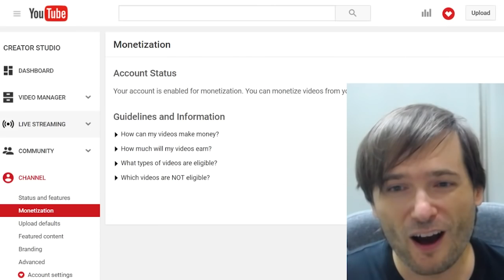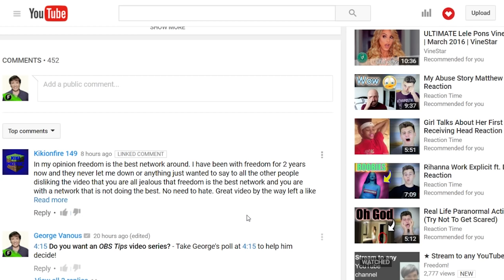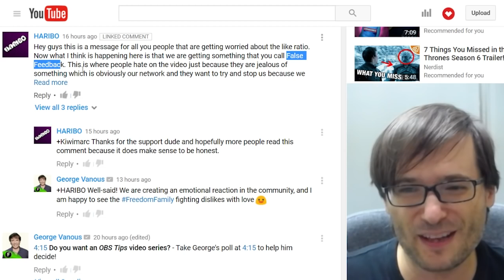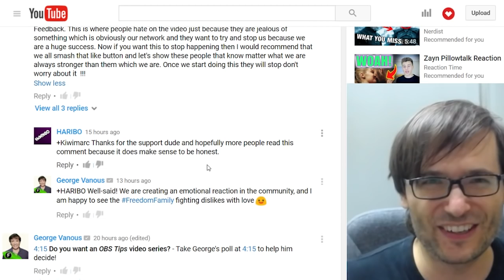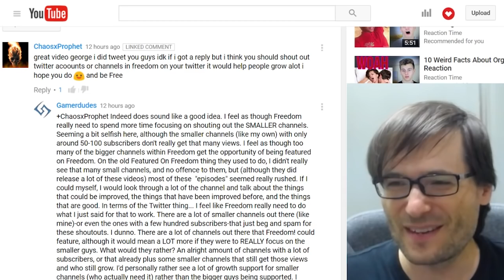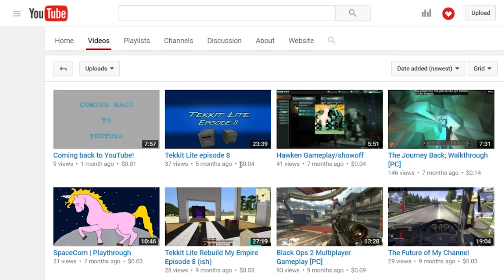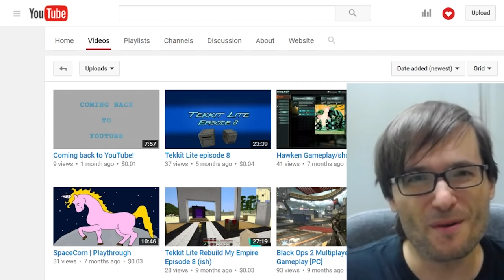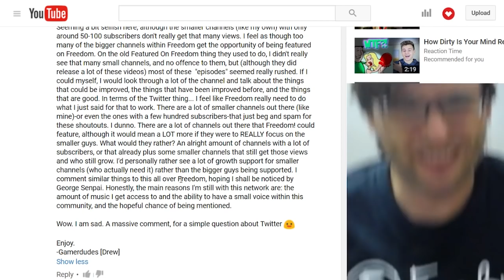★ YouTube YPP deadline extended!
Today, YouTube extended the Apr 1, 2016 deadline for YPP by at least 1 month, giving you more time!

▼ Links

▼ Heartbeat

▼ Freedom!

▼ Music